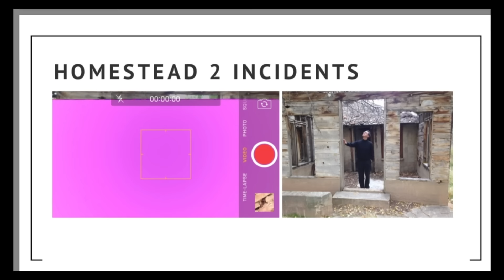Owner of Skinwalker Ranch Recounts Bizarre Paranormal Activity During Tour with Area 51 Surgeon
Brandon Fugal, the proprietor of Skinwalker Ranch, maintained a discreet presence for many years prior to publicly disclosing his ownership. Initially, Brandon's intention was to dispel the enigmas enshrouding UFOs and Skinwalker Ranch. However, an encounter with an Area 51 specialist on the property led to a series of unexplained and peculiar phenomena. This encounter profoundly impacted him and fueled his determination to persistently pursue the truths concealed within the ranch.